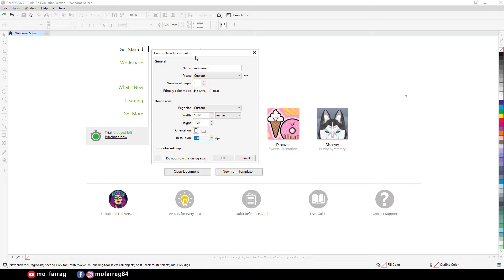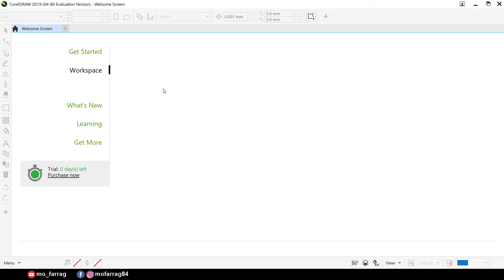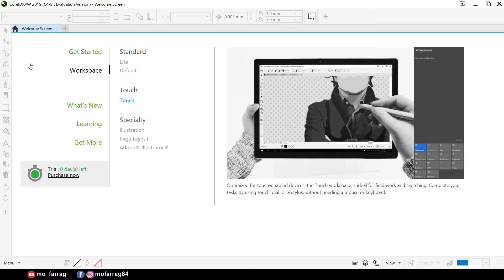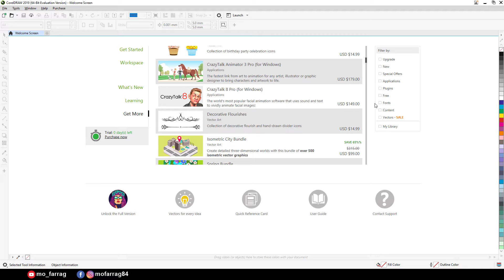{ 1 } تعلم برنامج كوريل درو من الأساسيات إلى الإحتراف (شاشة الترحيب) | CorelDRAW Essential Training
أنا محمد فراج  وهذه دورة تعليمية لتعلم برنامج الرسم الشهير كوريل درو Corel DRAW2019
هذا هو الدرس الأول وهو التعرف على شاشة الترحيب والتعرف على إعدادات الملف الجديد New Document
وكذلك التعرف على مساحة العمل المختلفة داخل البرنامج .
إنتظروا الدروس القادمة .
بعض من هذه المعلومات الواردة في الدرس مقتبسة من دورة أساسيات كورل درو  للمصمم روجر وامبولت يمكنك شراء الكورس من موقع لينكد ان للتعليم باللغة الإنجليزية

أدعمني بفنجان قهوة من هنا
ولا تنسوا دعم القناة بالإعجاب والمشاركة والإشتراك في القناة
قناتي الجديدة لتعلم الحِرف وبعض المهارات الفنية
حذف خلفية الصورة بدون برامج
تحويل الصور إلي نصوص عربية بدون كتابة ولا حرف واحد
كورس تعلم CorelDraw 2019 من الأساسيات إلى الإحتراف
تعلم الطباعة على الخشب في دقائق